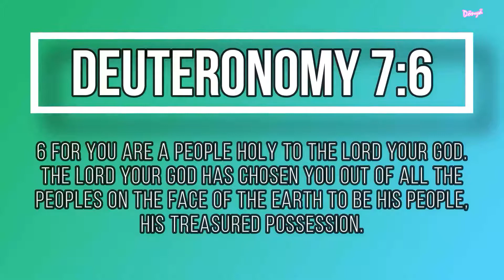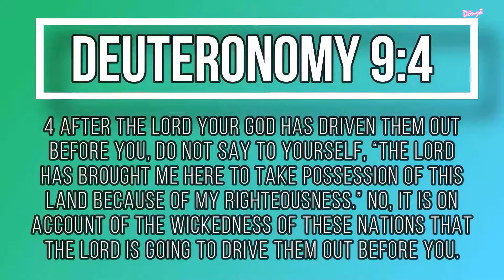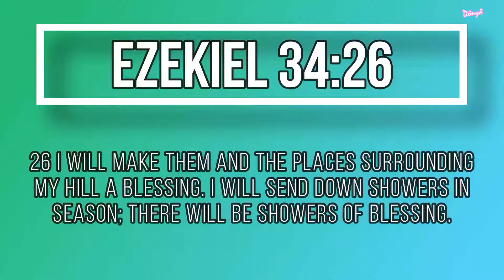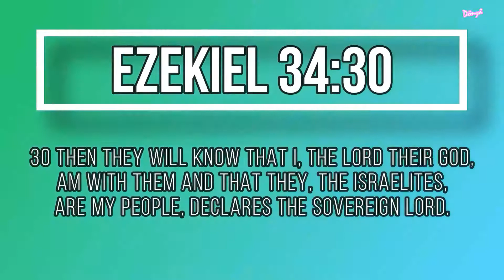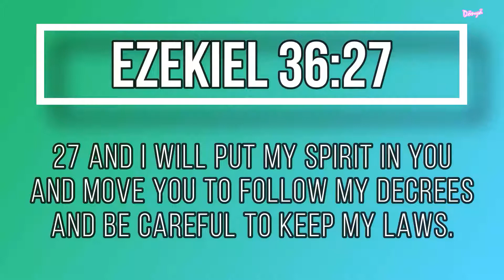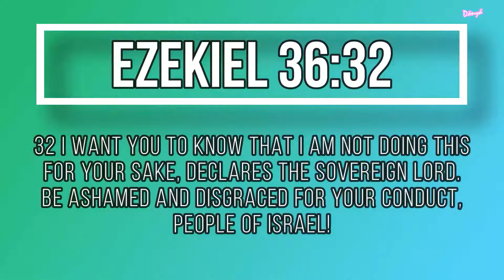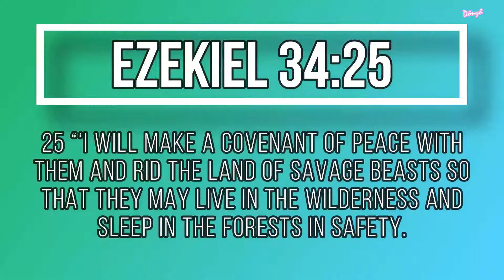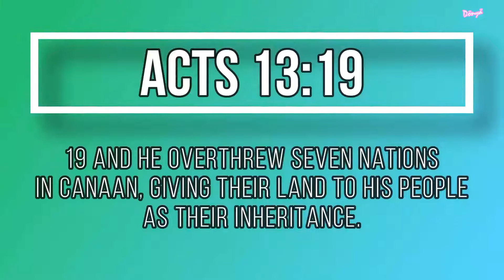ANG HANGAD NG MASAMA AY SA KANILA MANGYAYARI | F00D FOR THE SOUL 😇🙏